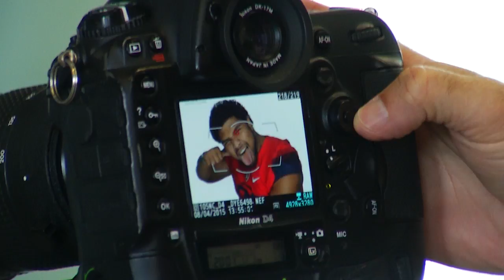Arizona Football Photo Day: Behind the Scenes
Arizona Football held their 2015 photo day. Go behind the scenes and listen to Senior Will Parks preview what lies ahead for the newcomers.